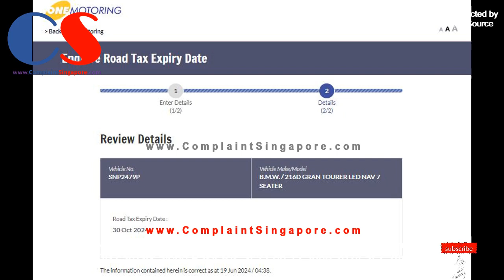SNP2479P BMW Car Failed To Give Way When Turning Out From Carpark Along Pasir Ris St 21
SNP2479P - BMW car failed to give way when turning out from HDB carpark along Pasir Ris St 21 on 12 June 2024 at 7:28pm.

Under the Road Traffic Act (RTA), for failing to give way to oncoming traffic at an uncontrolled junction, the offence carries a fine of S$150 and 4 demerit points; and for driving without due care or reasonable consideration for other road users, the offence carries a fine S$300 and 9 demerit points in Singapore.